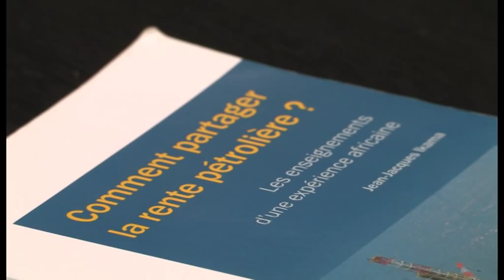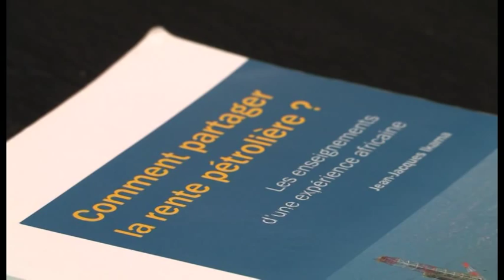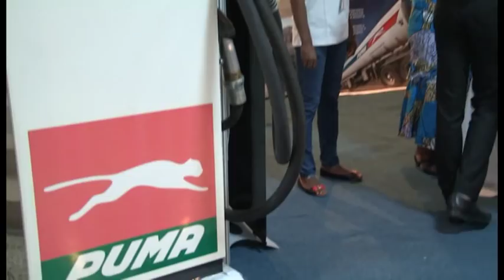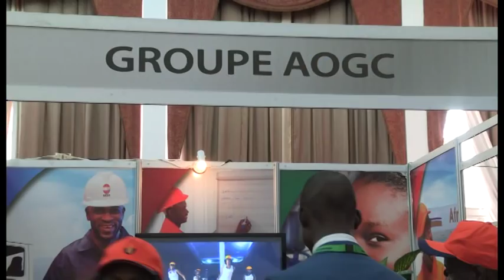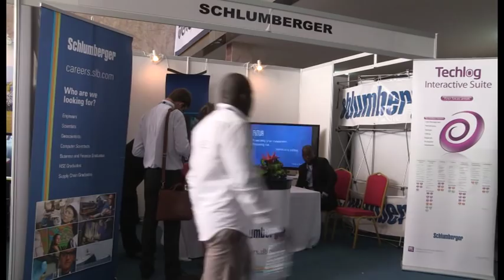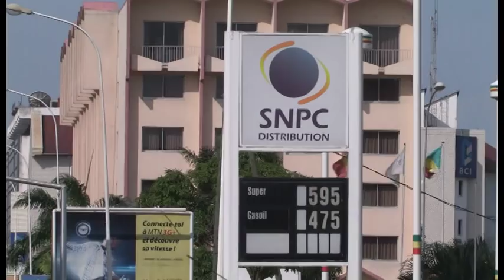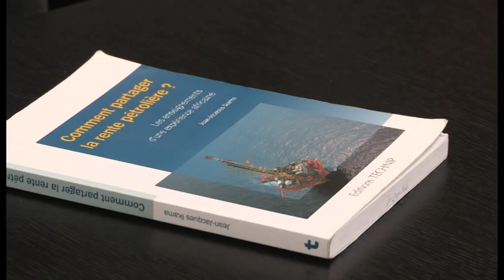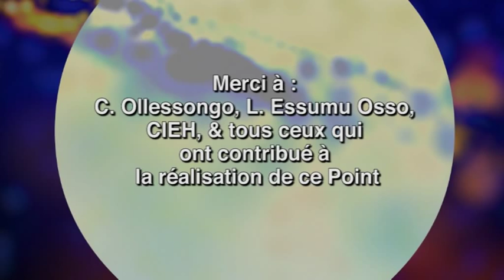Le Point avec Jean-Jacques Ikama (SNPC) - 29/05/2014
L'industrie pétrolière occupe une place stratégique dans les pays producteurs d'or noir.
Question taboue et source de multiples conflits, le partage de la rente pétrolière fait l'objet de nombreux débats. Economiste & expert en questions pétrolières, Jean-Jacques Ikama, a ainsi publié un ouvrage au titre évocateur : « Comment partager la rente pétrolière ? Les enseignements d'une expérience africaine ».